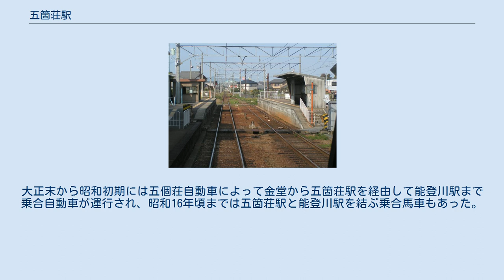五箇荘駅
五箇荘駅構内。
正面が米原方、手前が貴生川方。
左が米原方面ホーム、右が貴生川方面ホーム。
 五箇荘駅（ごかしょうえき）は、滋賀県東近江市五個荘小幡町にある近江鉄道本線の駅である。
「五箇荘」は開業当時の地名表記に基づく駅名で、現在の地名表記は「五個荘」が一般的である。
 相対式2面2線の無人駅で、構内のすぐ南を東海道新幹線が交差している。
西側の米原方面ホームと東側の貴生川方面ホームは構内踏切で結ばれている。
米原方面ホームに隣接して駅舎が設置されており、現在の駅舎は近江商人発祥地・五個荘の景観に合わせた瓦葺の木造平屋建て。
東近江市シルバー人材センター五個荘事業所が併設され、センター職員が駅舎管理やレンタサイクルの貸し出しを行っている。
 貴生川方面ホームの東側には側線があり、その貴生川寄りから引き込み線が延びる。
引き込み線は愛知川河岸の砂利採取場（西武建設）のために引かれたもので、採取場廃止後は愛知川河岸付近（滋賀県道52号栗見八日市線との交点以東）の線路は撤去され、近江鉄道のバラストの積載線として使用されている。
現在は滅多に使用されないので、近所の子供たちの恰好の遊び場となっている。
(東近江市統計書より) 駅周辺は住宅街であり、商店はほとんどない。
五個荘地区の中央部から東にずれた位置であるため、同じく地区東寄りに集中する行政サービス諸施設には比較的近いが、観光の中心である金堂地区までは2kmほど離れており、レンタサイクルが便利である。
 駅前からは東近江市が近江タクシーに委託運営している乗り合いタクシー「ちょこっと号」の五個荘循環線が運行されている。
乗車するには事前予約が必要。
旧五個荘町時代は「五個荘町内循環バス」が運行され、便数は少なかったものの、五箇荘駅（バス停名は「五個荘駅」）と町内各地とを結ぶ路線があった。
大正末から昭和初期には五個荘自動車によって金堂から五箇荘駅を経由して能登川駅まで乗合自動車が運行され、昭和16年頃までは五箇荘駅と能登川駅を結ぶ乗合馬車もあった。